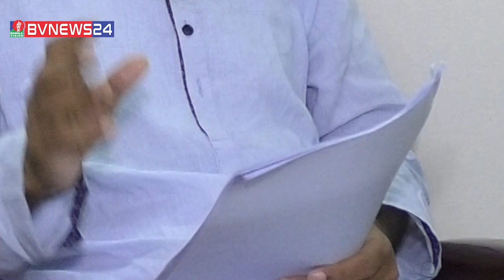মঠবাড়ীয়ায় একটি প্রভাবশালী সিন্ডিকেট মাদক দিয়ে যুবকদের ধ্বংস করছে | BVNEWS24